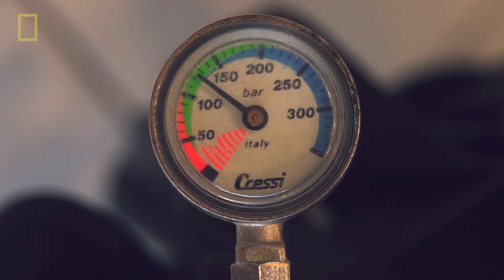National Geographic | Planet or Plastic? | Κώστας Θωκταρίδης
Ο Κώστας Θωκταρίδης είναι Επαγγελματίας Δύτης και ακόμη και σε μεγάλα βάθη, απρόσιτα στον άνθρωπο συναντά πλαστικό! Αν είχε μία ευχή αυτή θα ήταν να μην έβλεπε ποτέ ξανά πλαστικά στο βυθό. Πάρτε μέρος στο Διαγωνισμό Planet or Plastic? Απαντήστε στις ερωτήσεις του quiz και μειώστε το πλαστικό μιας χρήσης στη ζωή σας.
Το National Geographic είναι ο κορυφαίος προορισμός για θέματα επιστήμης, εξερεύνησης και περιπέτειας. Η αποστολή του είναι να εμπνέει τους ανθρώπους να νοιάζονται για το περιβάλλον! Το National Geographic μας μεταφέρει κοντά στις σημαντικές ιστορίες και πέρα από τα όρια του εφικτού, μαζί με τους κορυφαίους δημιουργούς, επιστήμονες, δημοσιογράφους, φωτογράφους και εξερευνητές. Είναι διαθέσιμο στην Ελλάδα μέσω Nova, COSMOTE TV, Vodafone TV, WIND Vision.